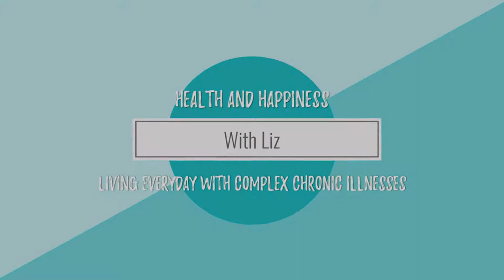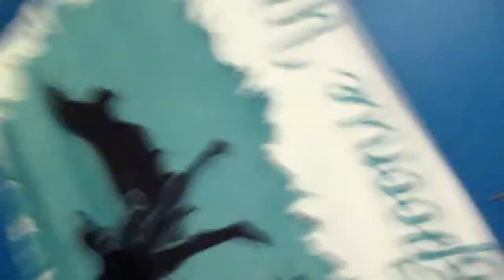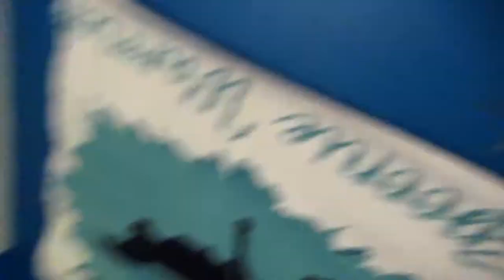Kicking an Intense Virus, Dental Drama and Expensive Medications (February 21st-23rd)